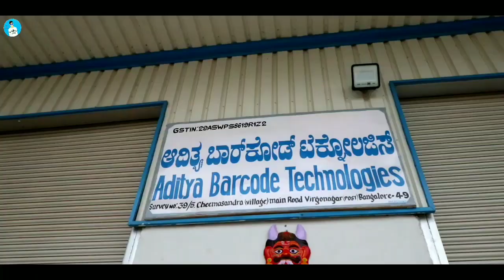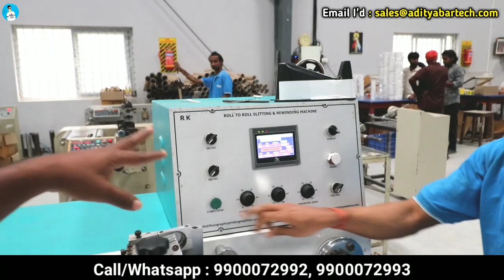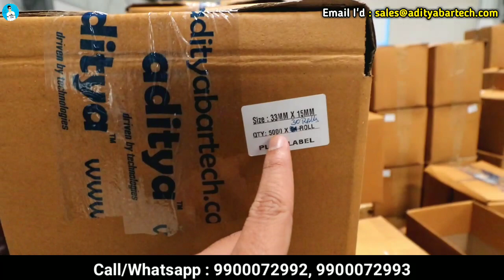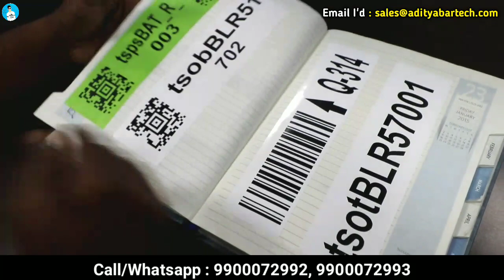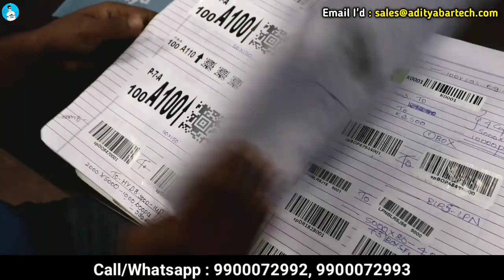ಕೇವಲ 5 ಪೈಸೆಯಿಂದ ಪ್ರಾರಂಭ🌟ಬೆಂಗಳೂರಿನ ಅತಿ ದೊಡ್ಡ ಫ್ಯಾಕ್ಟರಿ, Business Opportunity, Bangalore Manufacturer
Address
Aditya Barcode Technologies
No.39/5, Chemmasandra Main Road, Virgo Nagra Post.Bengaluru,
Bengaluru Urban,
Karnataka-560049

Label Manufacturer in bangalore
Bangalore wholesale market
biggest Manufacturer in bangalore
fashion label in bangalore
label Manufacturer near me
barcode label Manufacturer in bangalore
Business idea in kannada
kannada business ideas
Village business idea in kannada
New business ideas in Karnataka